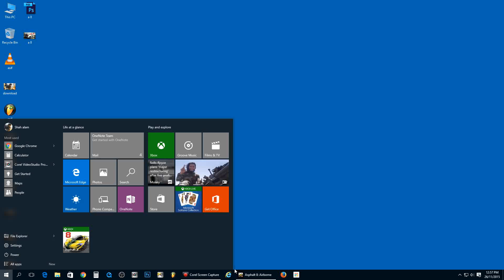Racing for Fight and destroy #7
Asphalt 8: Airborne First part Felling flying

helicopter game,
game online,
bubble game,
pacman game,
game vui,
game bangla movie,
game download,